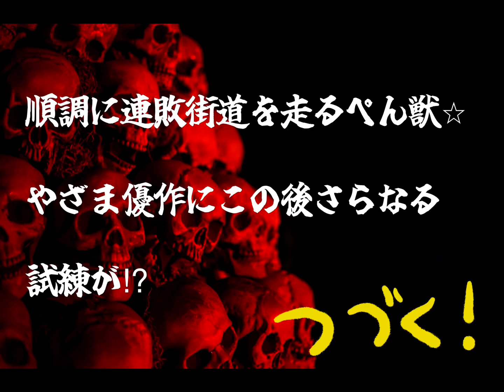⑨幻の一本負け ワンマッチ交流戦！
空道HPで描いてた漫画は今も無料で読めるのでぜひ

カフェ＆バーサブミット